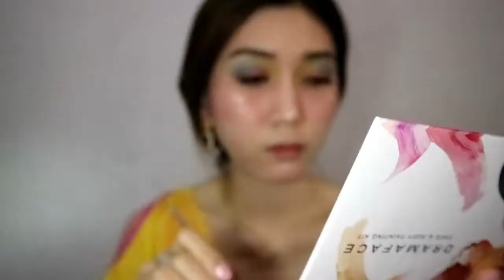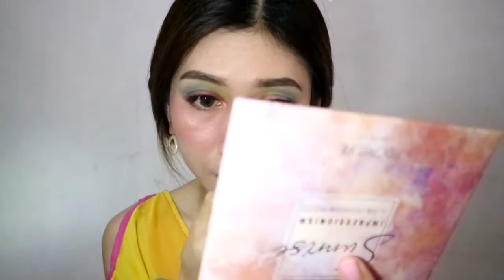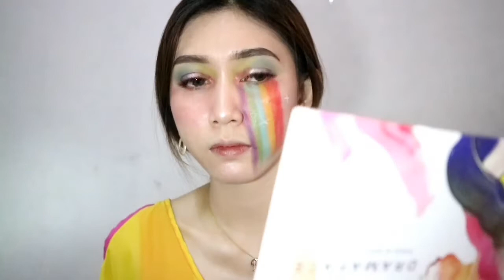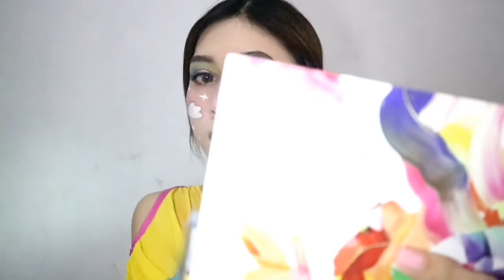Makeup Pelangi Untuk Pemula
Makeup Pelangi Untuk Pemula Gampang fan Simpel banget